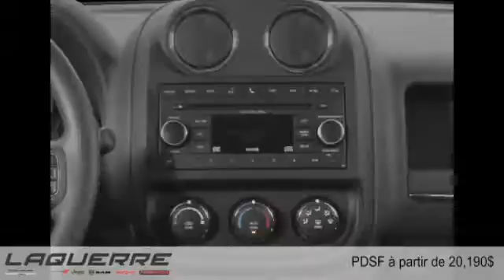Jeep Patriot 2015 à Victoriaville (près de Nicolet et Thetford Mines)